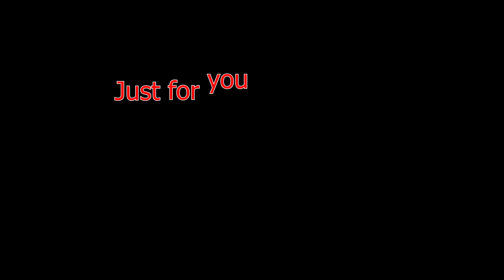King's Raid - [Banned Mechanics] Kerberen CR Hell with Theo and Epis DPS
A viewer from my twitch stream asked me to upload this recording of the fight with Theo as dps, the second dps is Epis, enjoy!
During this video I was still learning the fight and did not cleanse at all appropriate times, if I had that Theo and Epis could easily have much higher dps.
The Theo had a 5* UW and 0* UT, do not know about the Epis.